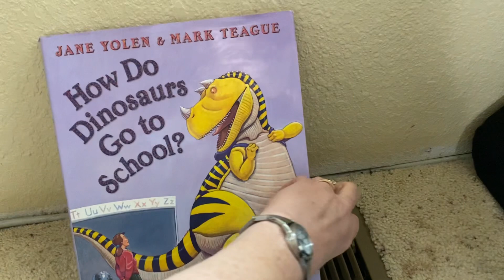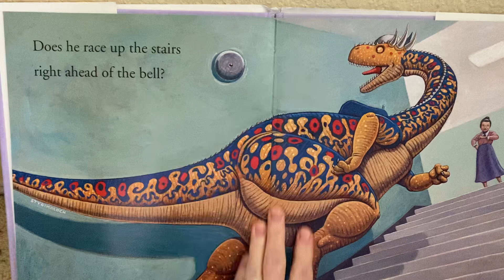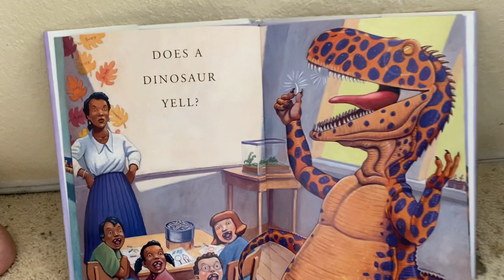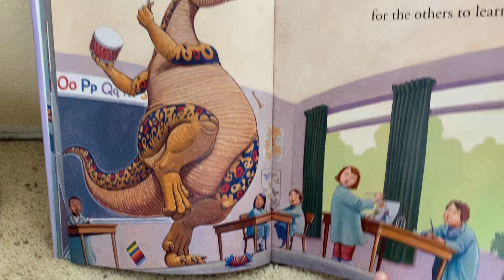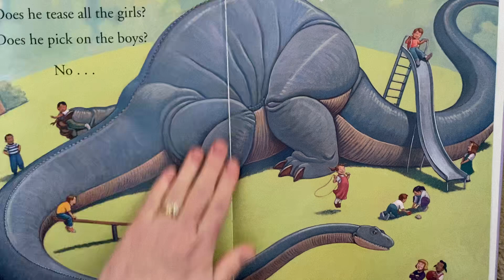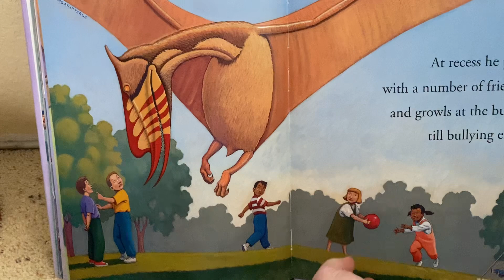How Do Dinosaurs go to School